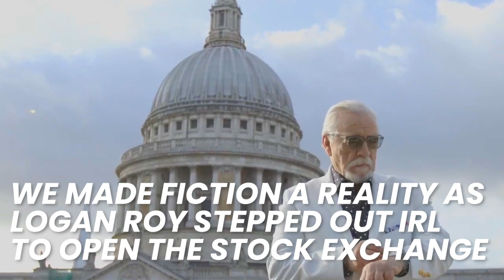Case Study: Succession on NOW